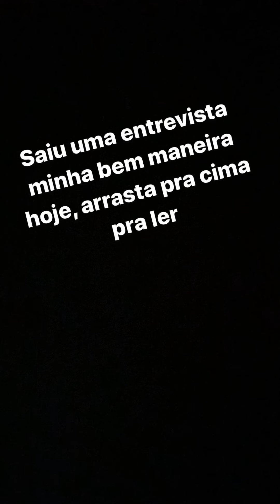Ludmilla | Instagram Stories | December 29 - 30, 2019